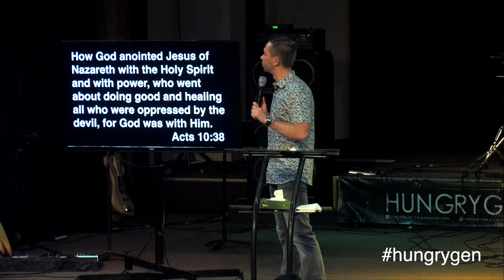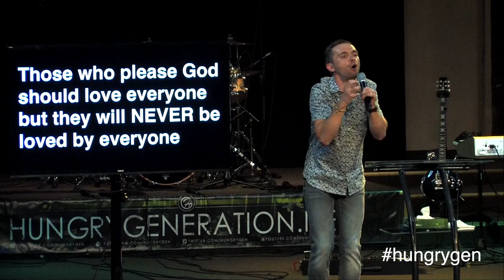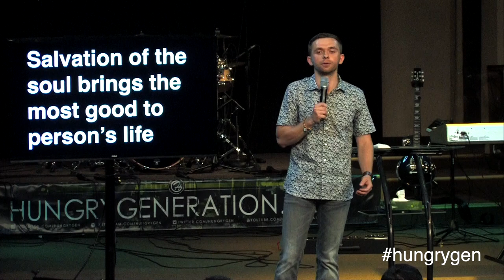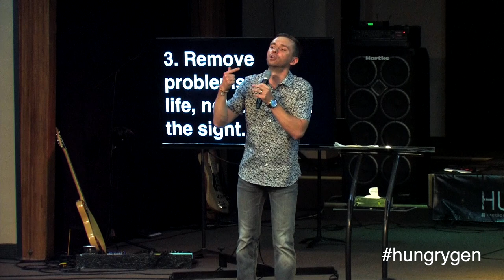Anointing for the Appointing - Vladimir Savchuk